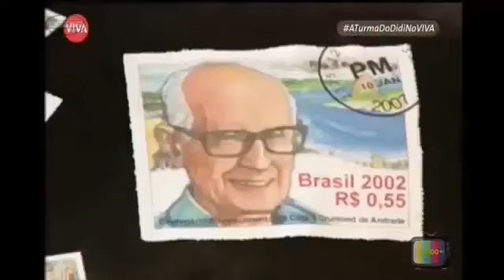A Turma do Didi